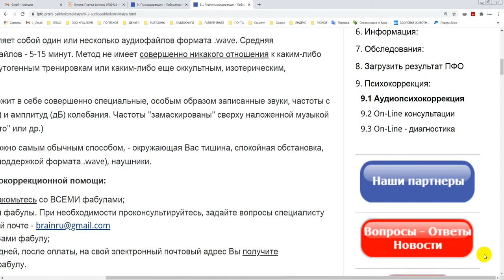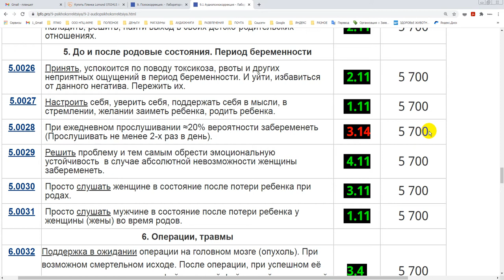Трое из семи. Беременность. Аудиопсихокоррекция